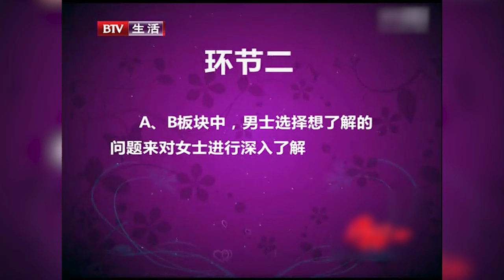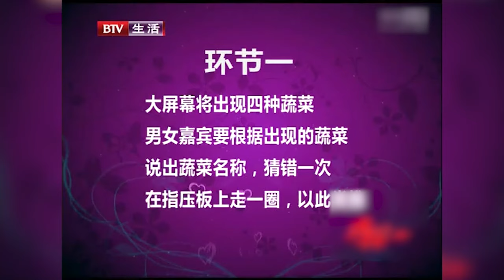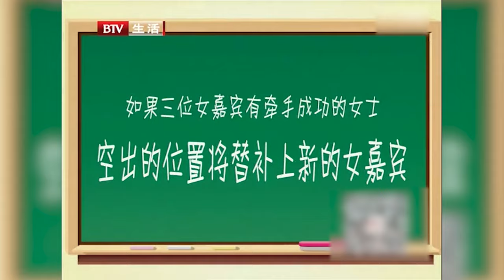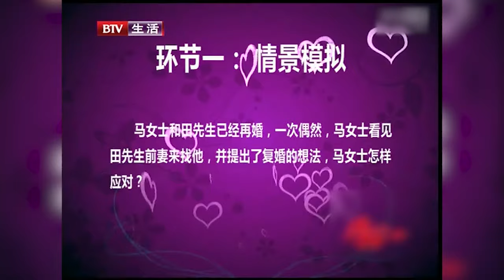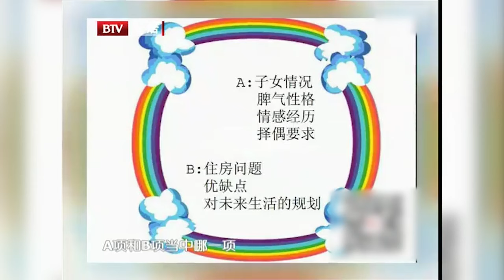国家老干部离异20年没找伴, 唐山地震幸存阿姨, 带着婚房就上台认新郎了【选择 北京电视台】